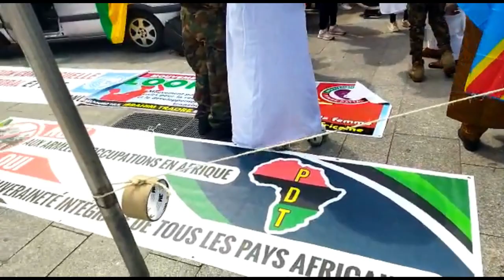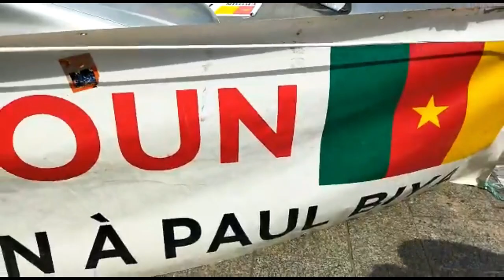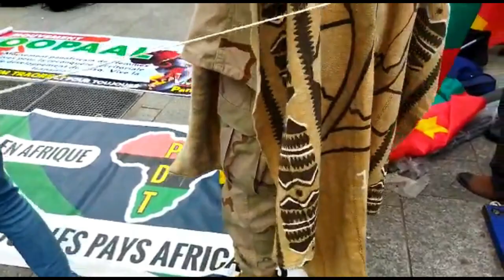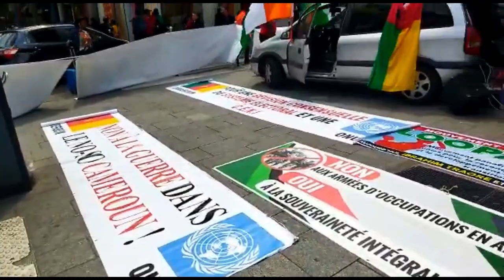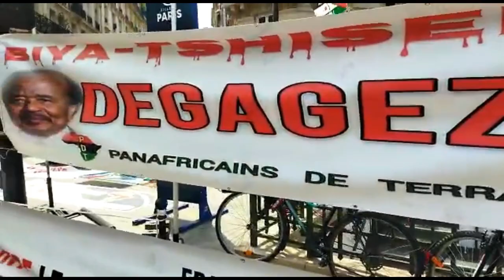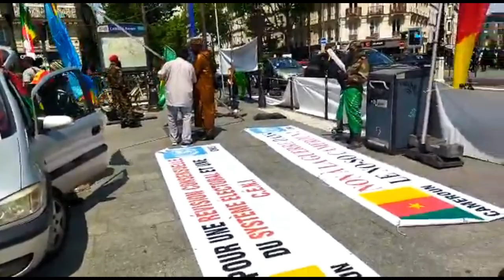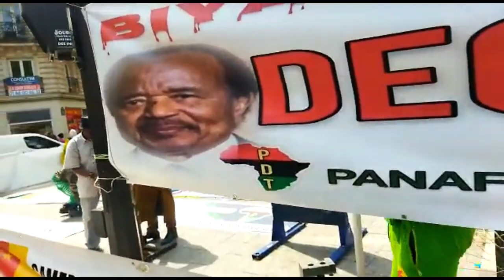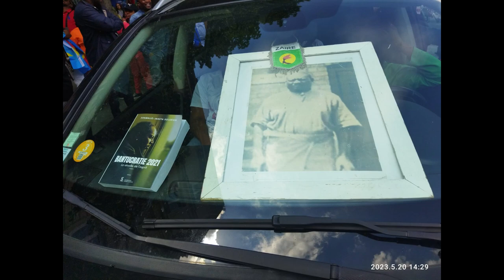PARIS-RDC: INTÉGRALITÉ DE LA MARCHE DU 20 MAI À PARIS